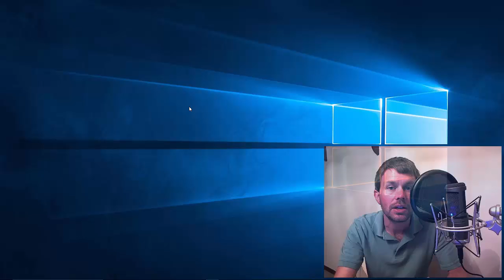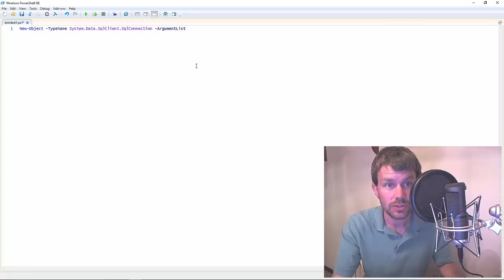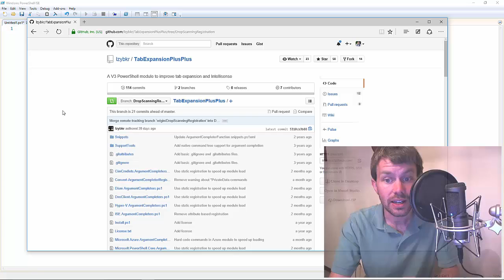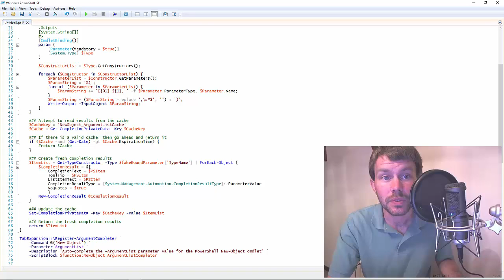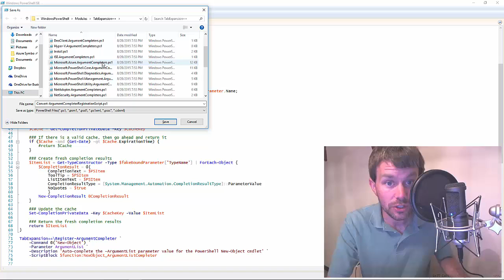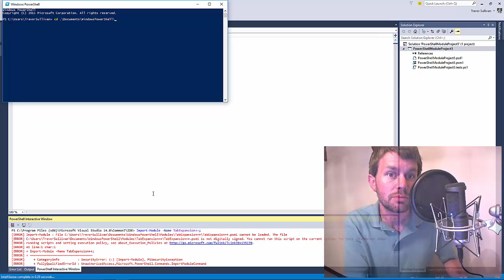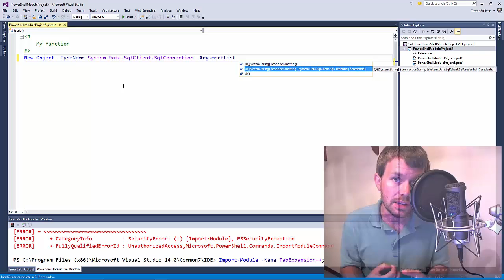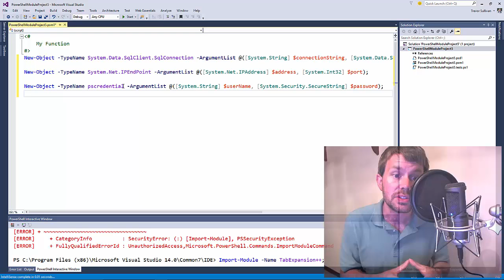PowerShell: Auto-Completion for .NET Object Constructors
Are you a frequent PowerShell script or module author? If so, you most likely are a frequent user of .NET libraries, and need to instantiate objects. Unfortunately, PowerShell does not offer the same quality of tooling as C# .NET in Visual Studio. Thankfully, there are add-ons that enable us to customize the PowerShell experience.

During this video, I will walk you through the process of installing the TabExpansion++ PowerShell module from Jason Shirk (Microsoft), and then how to install a custom "argument completer" function that offers Intellisense for .NET object constructor signatures. Finally, we will use that custom argument completer in Visual Studio PowerShell Tools, authored by Adam Driscoll (PowerShell MVP).